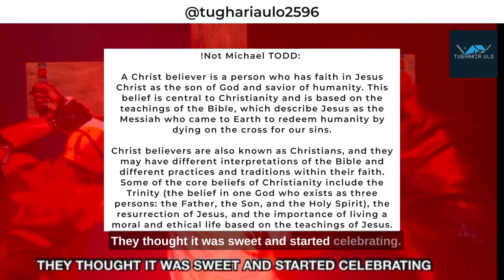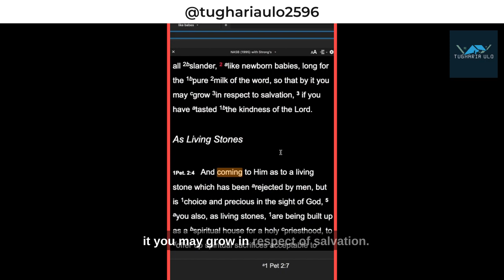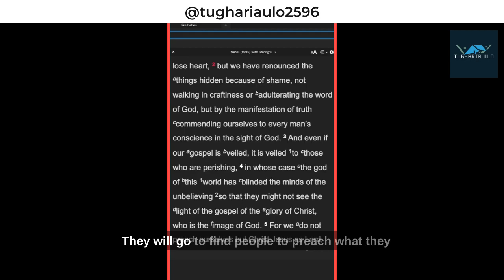Mike TODD Gone Too Far Fell off the Edge | The Worldly Church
Futile: Mike TODD Gone Too Far Fell off the Edge | Worldly Church